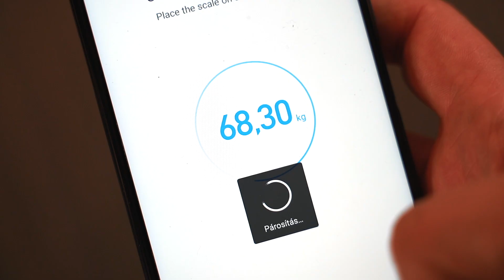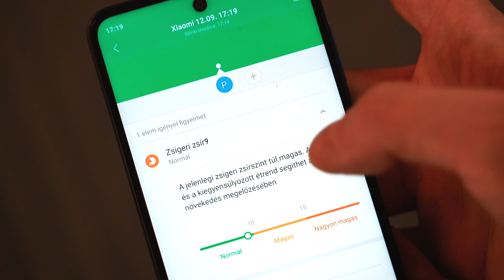BEMUTATJUK: Xiaomi okos mérleg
A Xiaomi kényelmet és biztonságot előtérbe helyező okoseszközei mellett üdítő, hogy olyan megfizethető árú termékek is helyet kapnak a portfólióban, mint az okos mérlegek, amelyeknek elsődleges célja, hogy az egészségtudatos életmódra ösztönözzenek.

0:00​​​​​ INTRO
0:14​​​​​ ELŐNYÖK
0:39​​ JELLEMZŐK
1:11​ CSATLAKOZÁS OKOSTELEFONHOZ